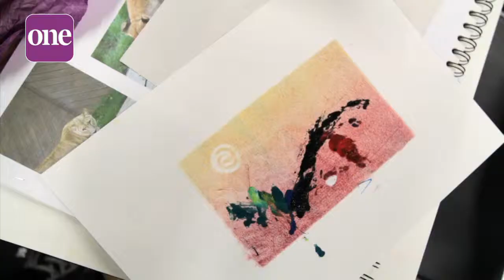Foundation Art Print Making